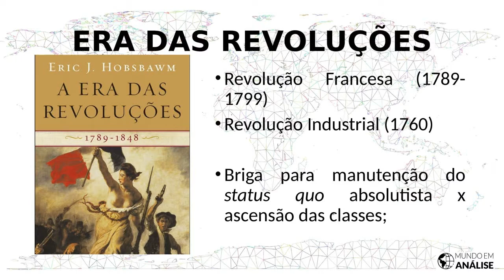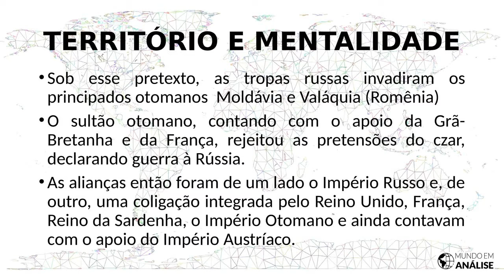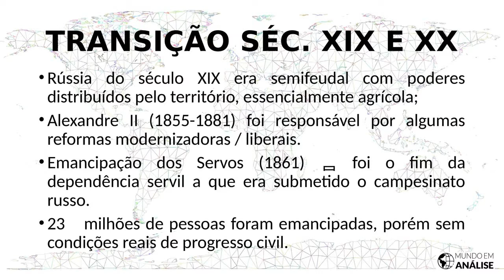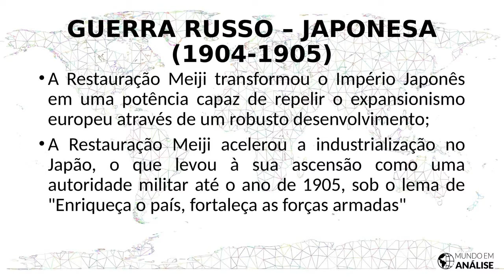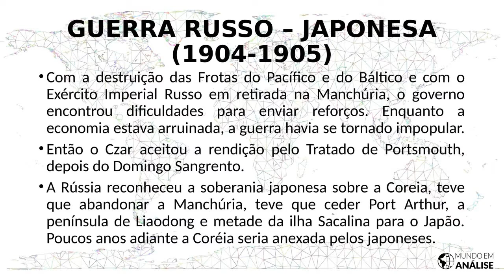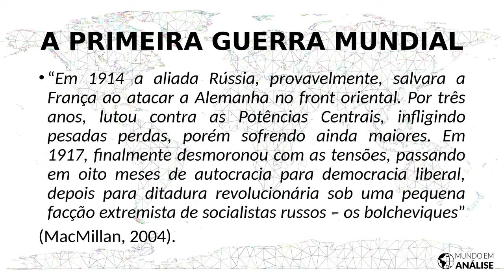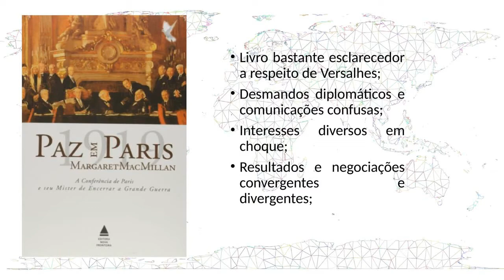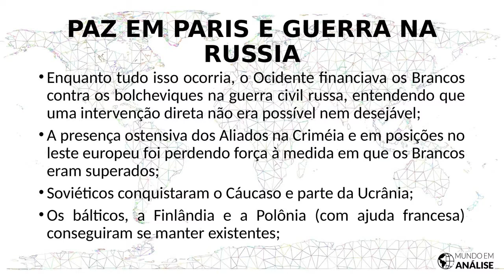RÚSSIA - COSMOVISÃO & HISTÓRIA - PARTE 2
Pretendo, aos poucos, colocar o que entendo ser de mais importante na história russa para que tenhamos a dimensão mais profunda do que age na mentalidade de um tomador de decisão, para que fujamos das simplificações básicas que acabam prejudicando e enviezando os entendimentos, ao invés de aprofundá-los.

História tem mais de uma função, mas a que mais me agrada é: EDUCAR.

Sintam-se à vontade para sugerir temas e enviar feedbacks.